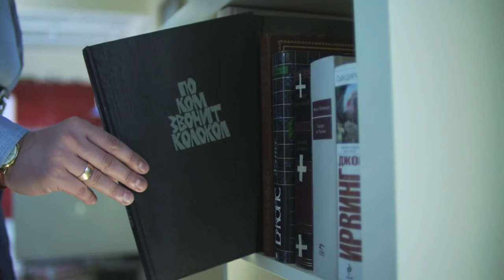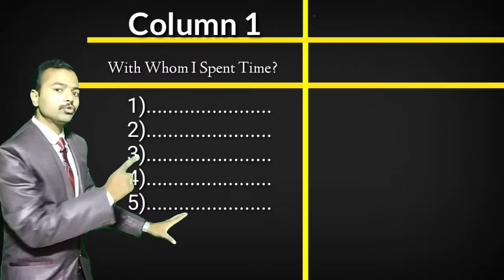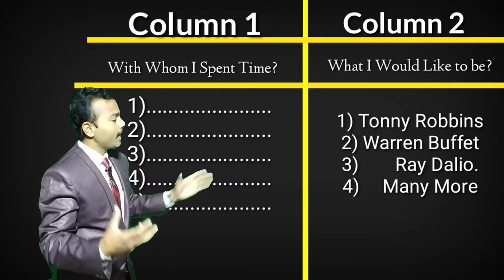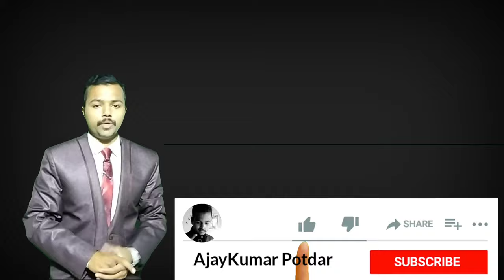आपकी संगत तै करेगी आपकी success/Power of environment/Transform my Life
Day1,
Transform my Life Series

In these video you will discover most important aspect of Life transforming law of Environment.
The strategy of Average of 5 people
What its effect.
These is first step to change life
Your life will change dramatically change you life is to change environment first

You will get the Learning of Change that will help you to overcome the mediocrity that all 95% Are struggling.

In these Transform My Life Series day 1
क्यूं की जिंदगी में सफ़लता इस बात पर भी निर्भर करती हैं आपकी संगत कैसी है,और आप किन लोगो के सात रहते है।

In channel We helps people to solve 🔥Burning real life problem🔥 💯change and create results with ✍️framework and strategies sheet free for you
We help to learn and techniques
-Bussiness
- Finance
-Selfhelp
-Mind

Vision :-
Ajay Kumar Potdar Vision is to help youth to transform peoples Life and become self made in every field they want to become and to make family of 10 Lakhs people

Mission:-
To help people to gain extremely success mindset and solve there problems for free

About:-
Ajay Kumar Potdar is the founder of Transform my life Series,Ajay'sedu Talks,The simplest Psychology and techniques of Investing and the creator of Learn Easy and Implement easy and also the Author of
 📒Art of asking right Questions ..
📒The Untold Story of Market
Launching soon.

(Motivational videos
Inspirational videos
Success secrets
Success formulas
How to change my life
Real life motivational stories)

Feel free to connect and inspired
Let's make self made million
Be a change and Let's make a change